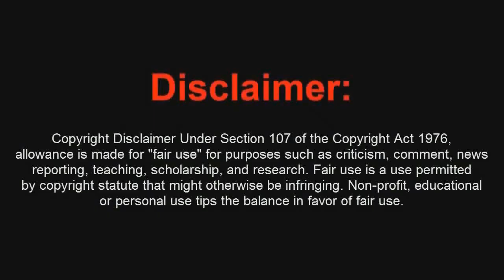Truco COD Ghosts Multi Wallbreach en Stormfront Inv1s1bl3 - By CSE609 & ReCoB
Juegos de PC Rebajados de Precio 100% Seguro:
Upper West - Run This Town